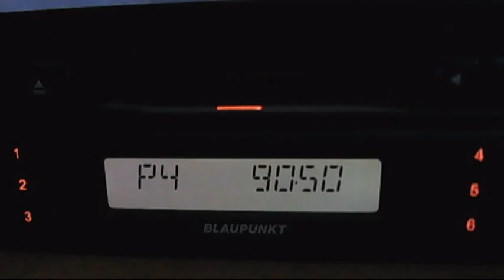fm dx trt 1 izmit dx in bucharest 01:54